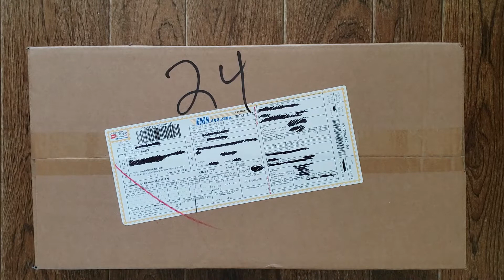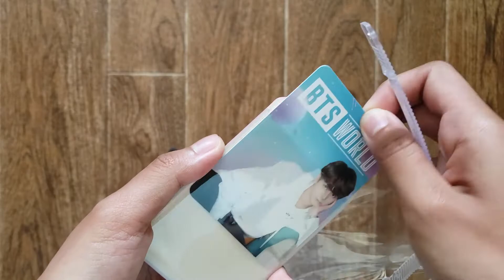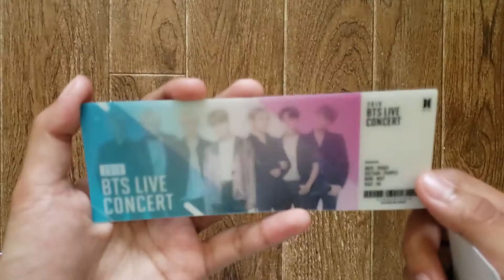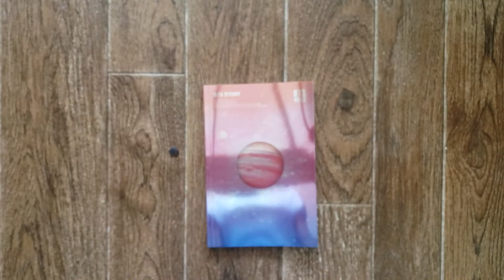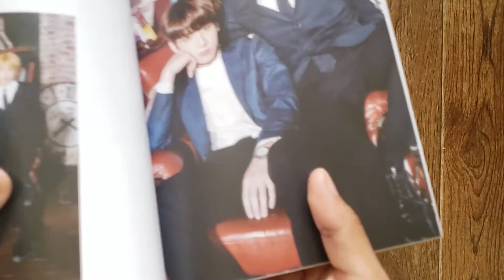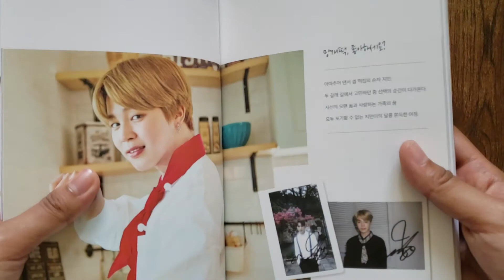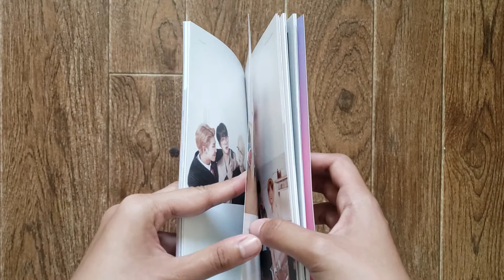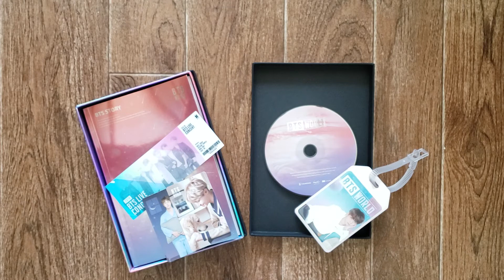Unboxing BTS WORLD Album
Thank you guys for watching! See you again next time!